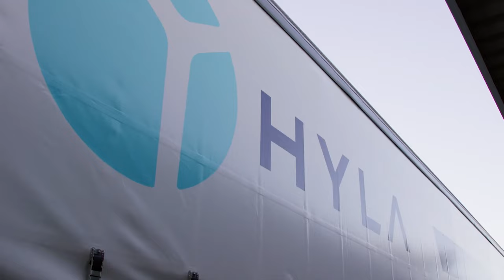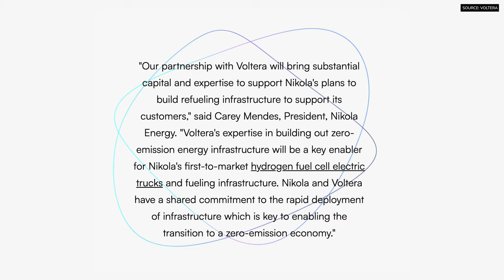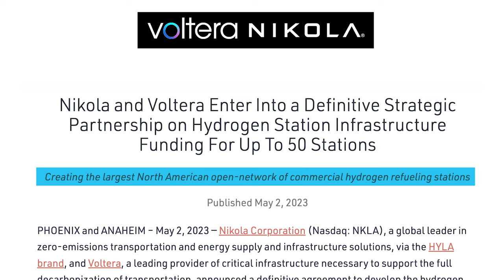Hydrogen Infrastructure: Who Is Building It? (Nikola & Voltera Partnership)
Commercial hydrogen fuel cell trucks are a very new form of clean transportation; currently, few are on the road. However, more and more companies are announcing plans to commercialize their fuel-cell electric vehicles. For example, in Q3 of 2023, Nikola's FCEV will be available for purchase. With hydrogen being one of the best zero-emission solutions for long haul transportation, more hydrogen infrastructure must be built. But who is planning on building it? Nikola & Voltera have joined forces to create the largest open-network of commercial hydrogen refueling stations in North America.

00:00 - Who Is Building Hydrogen Infrastructure?
00:28 - Nikola's Energy Brand Hyla
01:44 - Nikola & Voltera Partnership